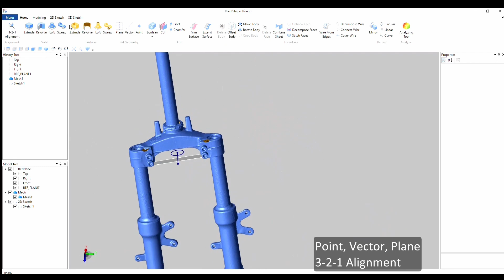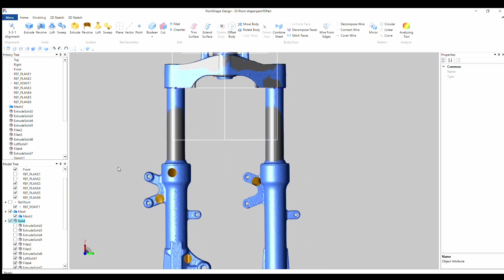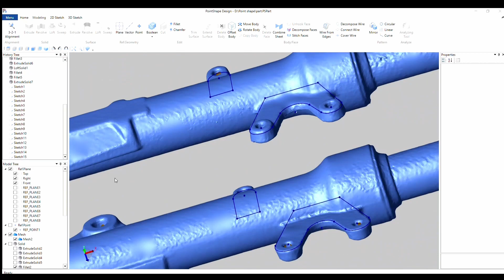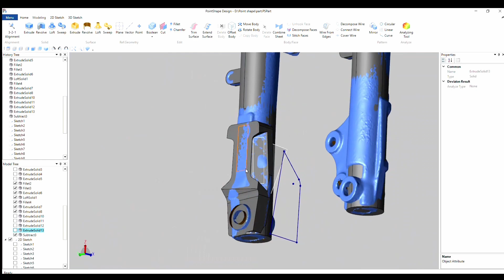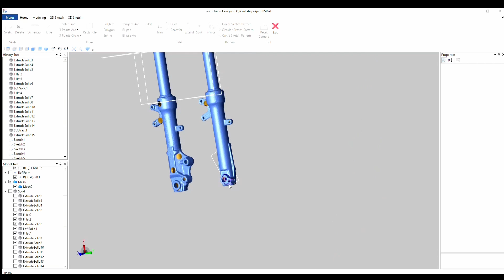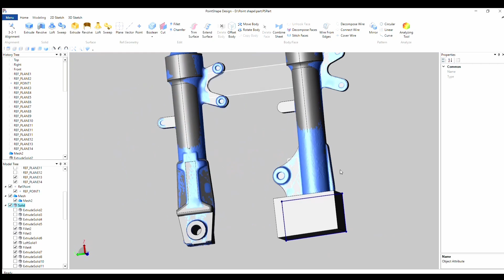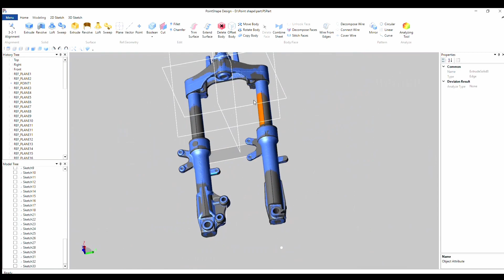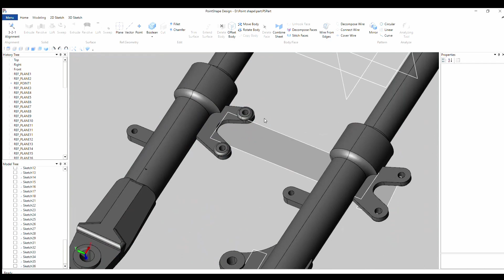Reverse Engineering of a Suspension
Song: "Elevate"